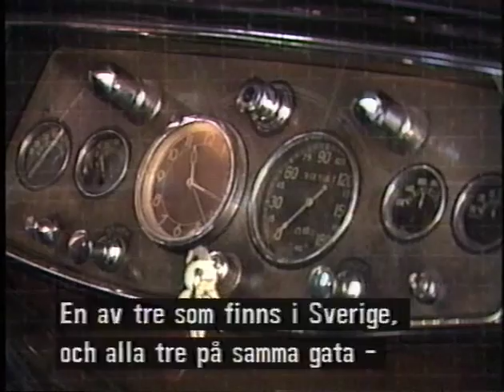Cadillac Trailer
Från inspelningen av Cadillac Automobile Clubs jubileumsvideo som visades över hela USA samt även för hela GMs ledning i USA. Framför bilen (bilden ovan till vänster), en Cadillac V16 från 1930 som köptes av tändstickskungen Ivar Kreuger, blir Sekreteraren Kenth E Håkansson och President Tage Jingnert intervjuade av Scand Videos Märta Hedin.